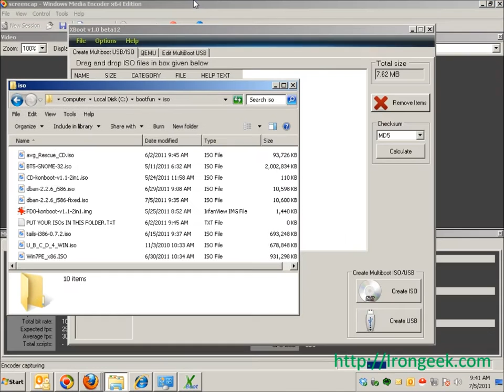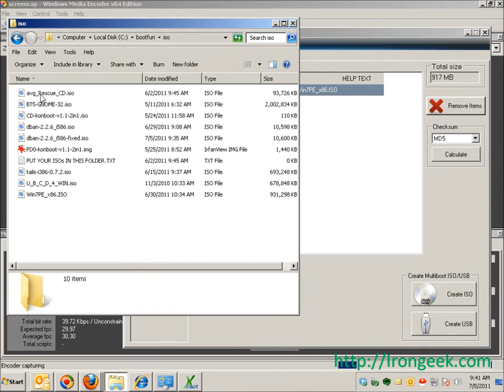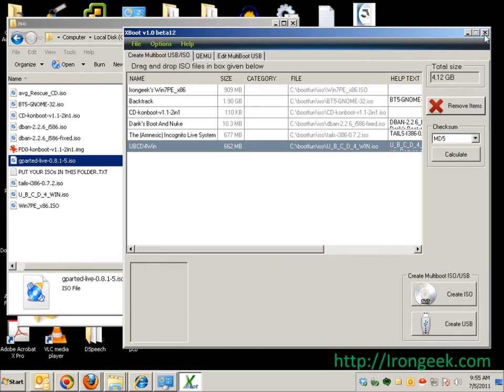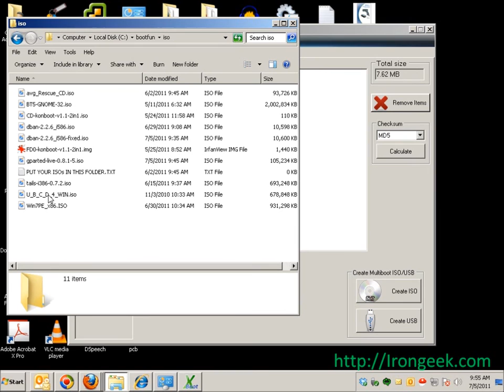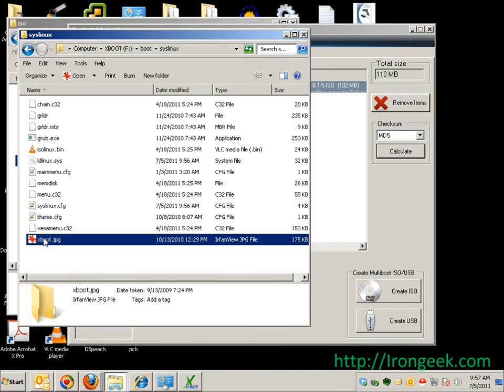Dual booting Winbuilder/Win7PE SE and Backtrack on a USB with XBOOT